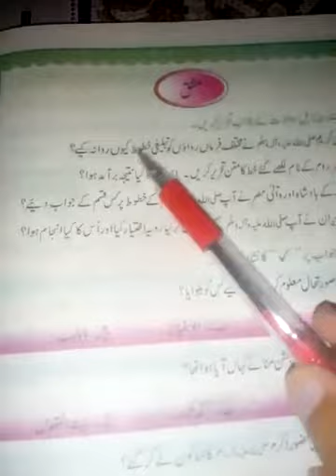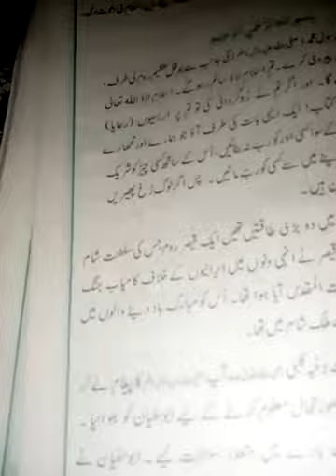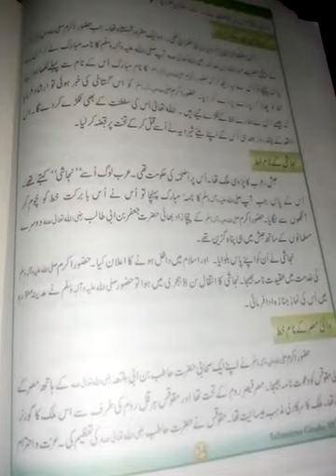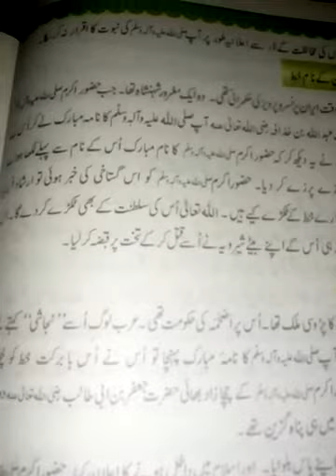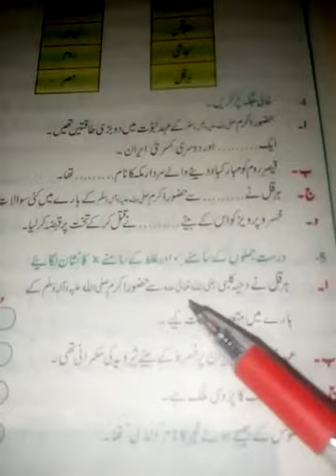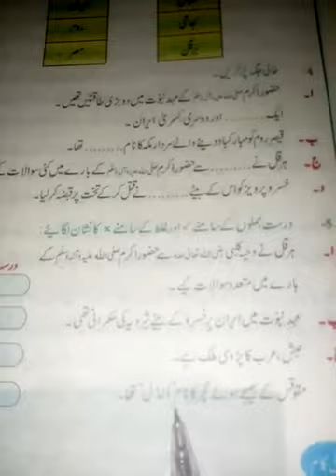جماعت ششم: اسلامیات، باب سوم، سبق فرماں رواوں کو دعوت اسلام، مشق